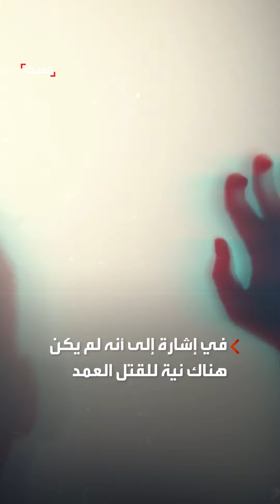سفاح التجمع ينكر التهم أمام المحكمة.. ومحاميه: موكلي محترم ويصلي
سفاح التجمع في أول جلسة أمام المحكمة ينكر التهم: "ما حصلش".. ومحاميه: موكلي ذكي ومحترم ويصلي

لمعرفة أحدث المستجدات.. عبر البث المباشر من هنا ⤵